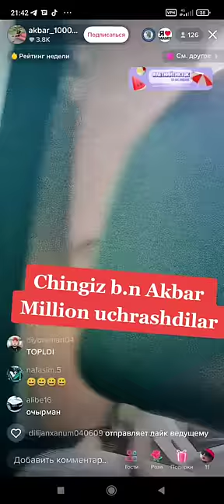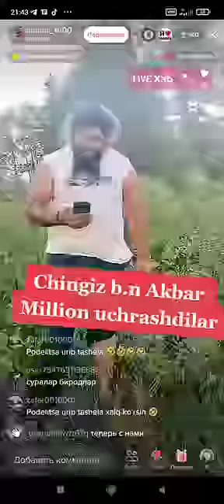CHINGIZDI TOPISHDI AKBAR MILLYON AKA UKA CHILIK UZILMASIN ✊✊✊